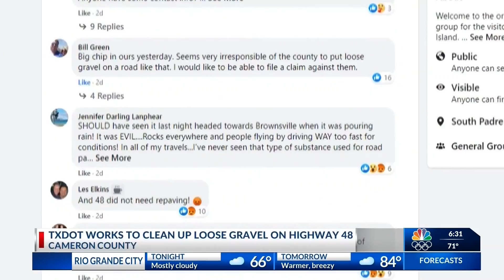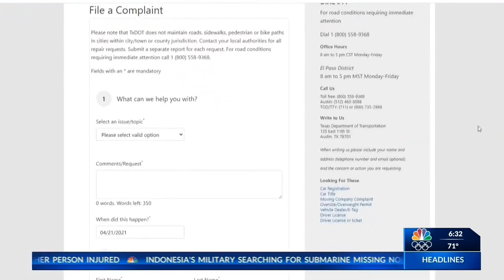TxDOT works to clean up loose gravel on highway 48